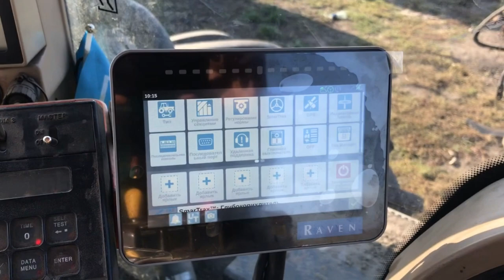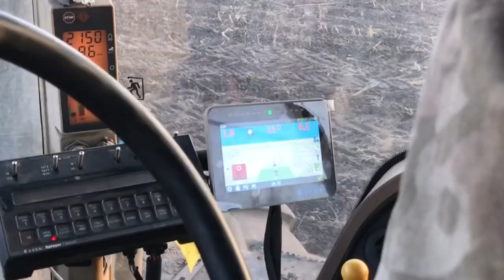Трактор John Deere 9530, гідравлічний автопілот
👨‍🌾Встановили гідравлічний автопілот Raven на трактор John Deere 9530🚜. Польовий комп'ютер Raven CR7 з'єднали з контролером Raven SCS 440, який був встановлений ще раніше, тепер всі операції по внесенню безводного аміаку картографуються з прив'язкою GPS. Також встановили трекер і паливні датчики для контролю витрати палива.